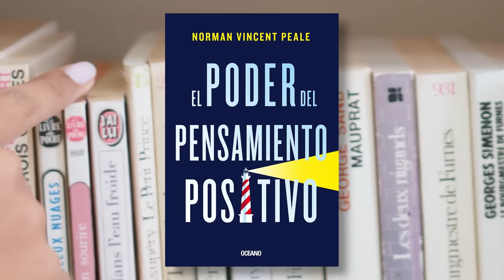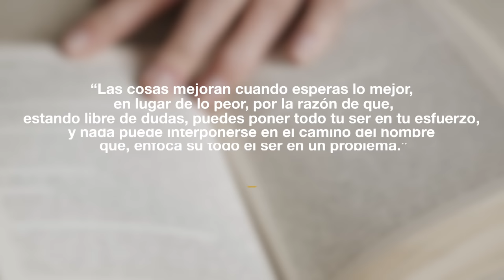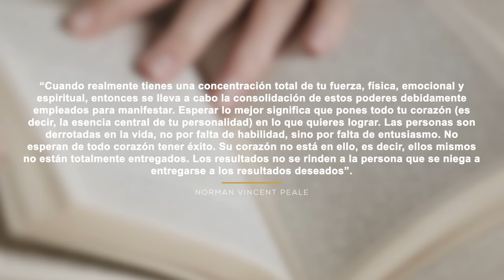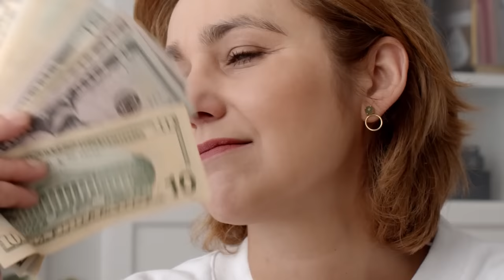El SECRETO de Helene Hadsell para VISUALIZAR Y GANAR. Utiliza su método para MANIFESTAR LO QUE SEA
El SECRETO de Helene Hadsell para ganar de todo. Utiliza su método para MANIFESTAR LO QUE SEA

Mas videos relacionados:
➡️ El DINERO y la LEY de ATRACCIÓN – lecciones de Abraham Hicks – Aprende a manifestar tus deseos

SuperVida Nutrition.